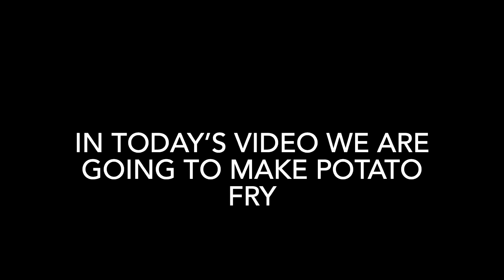Potato fry | உருளைக்கிழங்கு வறுவல்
Hi guys👋🏻,

Try the Potato fry, enjoy the process of making it and share and tag us the finial product🫰🏻.